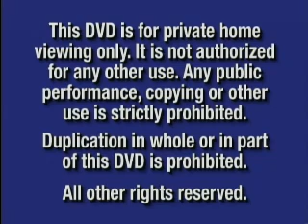Opening to Pearl Harbor 2001 DVD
Touchstone Pictures